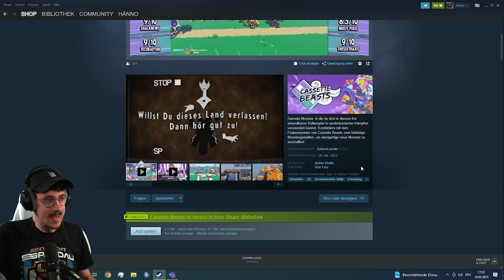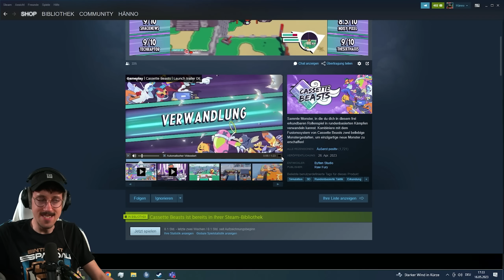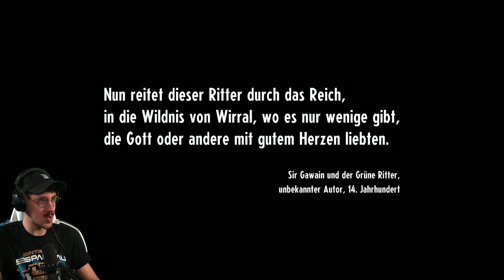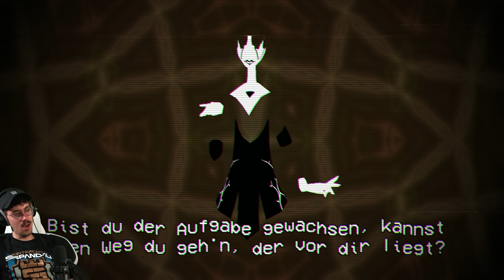Pokemon, aber mit Fusionen? 97% Positive Bewertungen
Heute habe ich ein neues Pokemon-Like Game entdeckt, welches richtig geil ist!!! Schaut unbedingt mal rein.

Sammle Monster, in die du dich in diesem frei erkundbaren Rollenspiel in rundenbasierten Kämpfen verwandeln kannst. Kombiniere mit dem Fusionssystem von Cassette Beasts zwei beliebige Monstergestalten, um einzigartige neue Monster zu erschaffen!
Kapitel:
0:00:00 - 0:02:09 Intro & Trailer
0:02:09 - 0:03:53 Charakter-Erstellen
0:03:53 - 1:04:53 Gameplay
*Mein Equipment zusammengestellt:

*Mein Equipment für Drehs:
►Kleines Licht